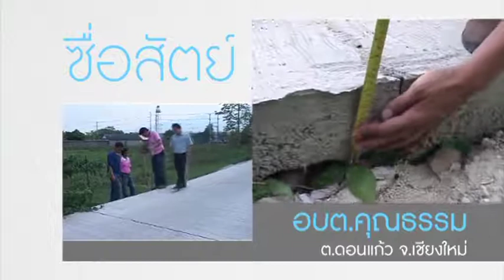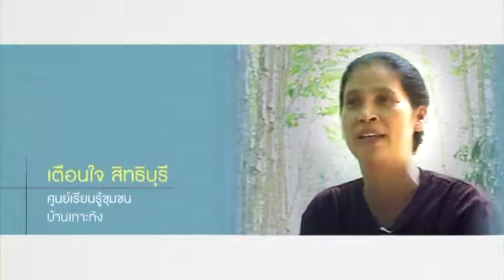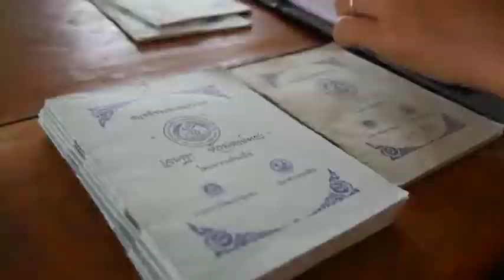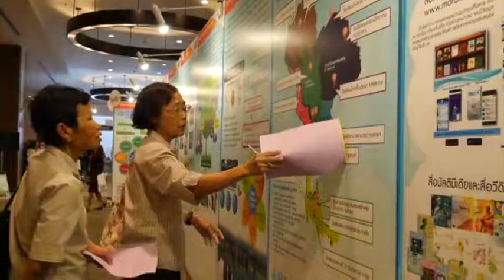ชุดวิดีทัศน์ "ร่วมกันสร้างสรรค์สังคมคุณธรรม"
MORAL 2015